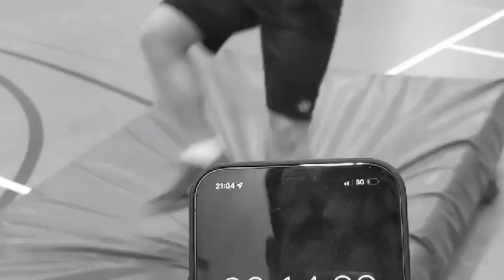Badminton training camp 2022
Source: insta: Jtekt_badminton , jtekt_stringers , OPBC , badmintongone , badmintonopen , supreme_badminton , gapbadmintonclub , ali_vahedi , apbadminton , wong w Vincent

If you ever wish video to be take down, all you need to do is ask and i will take it down immediately

Badminton ,  badmintin raquet  badminton net , badminton videos,  badminton grip , badminton training , Badminton racket , Bwf